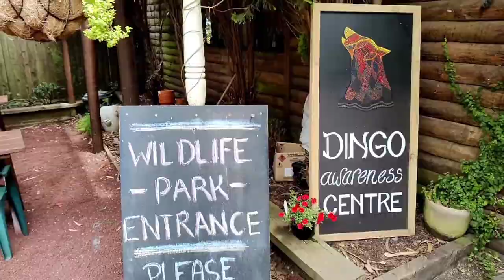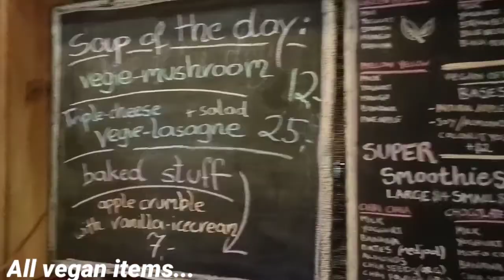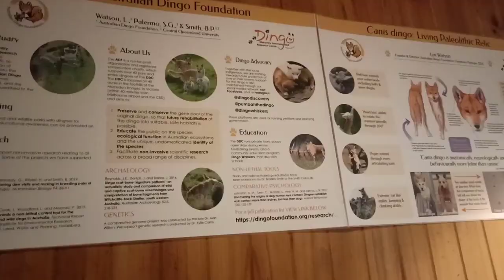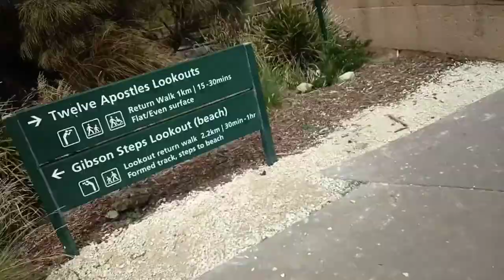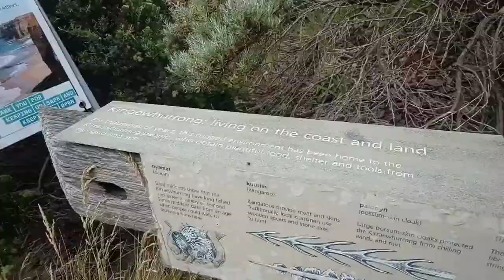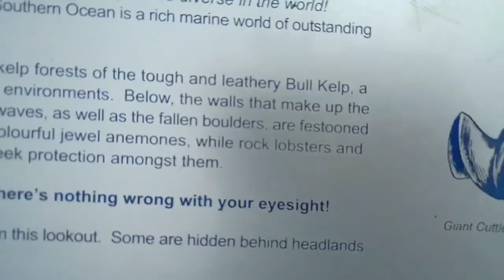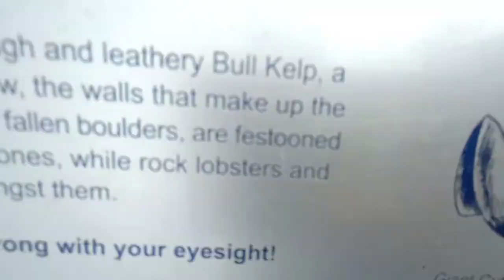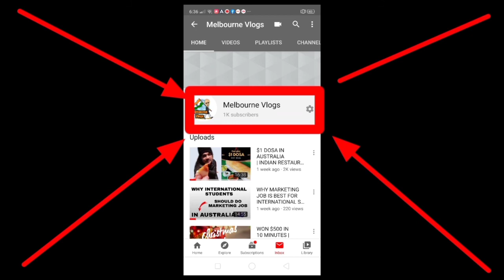Exploring Melbourne part 3 | great Ocean road | Indians in melbourne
In this video you will see the beauty of the great Ocean road...

In Life everything is temporary, including my life so that's why I created this YouTube channel to capture my journey in form of videos. One day I will become old and won't be able to travel, learn new things, and do Cray things with my loved ones. I want to capture this beautiful life that God has gifted me.
If you have came so far to read my description I would like to take time to thank each and everyone for your precious time and wish for your good health and wealth in life.

My Goal in life : Make 1000 videos and upload on YouTube.